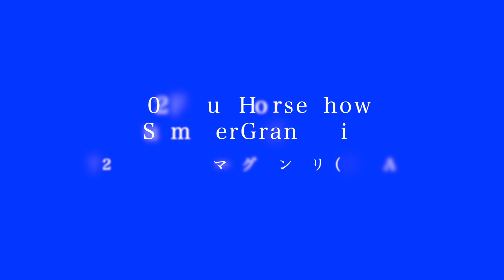2023 Fuji Horse Show Summer Grand Prix 第27競技 フジサマーグランプリ（中障害A）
乗馬・馬術サイト『エクイネット』の競技動画ダイジェストです。
画質設定はご自身のネット環境を考慮して設定して下さい。

他の競技動画やレッスン動画コンテンツは、乗馬・馬術サイト『エクイネット』から入って頂いてご覧ください。
いろんなコンテンツがあり、乗馬・馬術愛好家の方々の一助となれるよう無料で閲覧が可能です。

エクイネットのLINEに登録して情報をいち早くゲット！